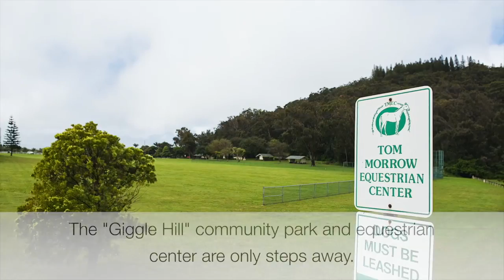90 Kapii Place | Haiku, Maui | MLS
This grid tied, energy independent house and cottage on two level acres on the drier side of Haiku offers many options for self-sufficient owners. When their Nissan Leaf is not plugged in, they have an $18 per month electric bill and $8 for the smaller house. Located 2 lots away from the Tom Morrow equestrian arena and across the street from 4th Marine Park at Giggle Hill you have lots of options for 2 and 4 legged critters of all kinds. Property is partially fenced with a horse, lots of fruit trees and an organic garden. Close proximity to both Haiku Town ( 2 miles ) and Makawao Town ( 4 miles ) and easy access to both beaches at Hookipa Park (6 miles ) and Kahului ( 11 miles ) afford short commutes to all services. The house has copper gutters and cottage has central A/C.